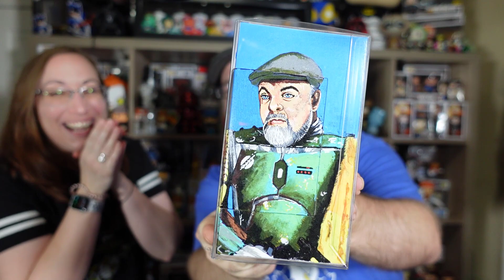Funko Mystery Box Battle! Smeye Mystery Box vs Nerdy Newt Mystery Box | Plus an Amazing Custom Gift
Today's Funko Mystery Box Battle is Smeye Mystery Box vs Nerdy Newt Mystery Box! It's a Ducky! Plus an amazing custom gift from the Nerdy Newt was delivered!

Linktree for deals, savings, videos, and more!